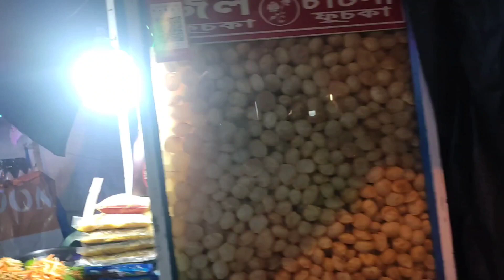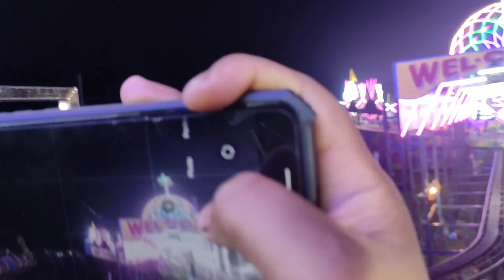Thakurnagar মেলায় বন্ধুদের সাথে গিয়ে খুব মজা করলাম/Thakurnagar Mela with Friends/Vlog-15\21/03/2023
Thakurnagar মেলায় বন্ধুদের সাথে গিয়ে খুব মজা করলাম /Thakurnagar Melayl Friend Der Sathe Giyea khub moja korlam Vlog-15\ 21/03/2023

Pura video dekhun moja pele comment e janan

Also search 🔎
thakurnagar thakur bari

thakurnagar thakurbari mela

thakurnagar mela 2023

thakurnagar thakurbari

thakurnagar mela dikhao